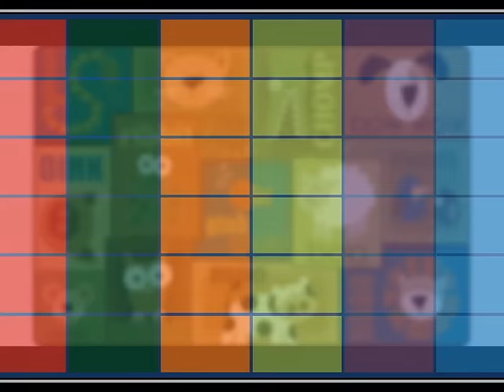Classroom Rugs including Seating, Alphabet, Numbers and Geography Styles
Classroom rugs  help teachers enhance lesson plans and keep children focused and busy. Find a great selection of durable carpets for schools, day-cares, commercial areas and playrooms.

Made in the USA by Carpets for Kids, Flagship Carpets and Joy Carpets.

Classroom rugs can be great for teachers for several reasons:

Defined Learning Spaces: Classroom rugs provide a designated area for various learning activities. They help define spaces for group discussions, storytime, circle time, and other interactive activities. By having a specific spot on the rug, students understand where to gather and focus their attention, promoting organization and structure within the classroom.

Comfort and Engagement: Rugs offer a comfortable and inviting surface for students to sit, kneel, or lie down during activities. Sitting on the floor can be more relaxed and less formal than sitting at desks, allowing students to feel at ease and engaged. It encourages a sense of community and collaboration, as students are closer to each other and the teacher.

Visual Aid: Classroom rugs often feature educational designs, such as numbers, letters, shapes, or maps. These visuals can serve as teaching aids, helping students reinforce their knowledge or introducing new concepts. Rugs with colorful and engaging patterns can also capture students' attention and make the learning environment more visually appealing.

Noise Reduction: Rugs can absorb sound and help minimize noise in the classroom. When students are sitting on the floor, the rug acts as a buffer and reduces the echoing or reverberation that might occur in a room with hard surfaces. This can contribute to a quieter and more focused learning environment.

Classroom Management: A large classroom rug can assist with classroom management. Teachers can easily see all the students from a central position, making it easier to monitor and address any behavioral issues promptly. The rug also helps establish boundaries and personal space for each student, reducing potential conflicts or disruptions.

Movement and Flexibility: Rugs provide a flexible learning space where students can move around, change positions, and interact with different materials. Teachers can incorporate various activities that involve physical movement or manipulatives, such as sorting objects, playing educational games, or conducting science experiments. The rug offers a versatile platform for hands-on learning experiences.

Versatility and Adaptability: Classroom rugs can be used for multiple purposes and are adaptable across grade levels and subject areas. They can be used for group work, storytelling, classroom discussions, or as a gathering place for class meetings. Rugs can easily be rearranged or rolled up when not in use, allowing for flexibility in classroom setup and transitions between activities.

Overall, classroom rugs provide a comfortable, engaging, and practical learning space that promotes interaction, organization, and a positive classroom environment, making them a valuable tool for teachers.